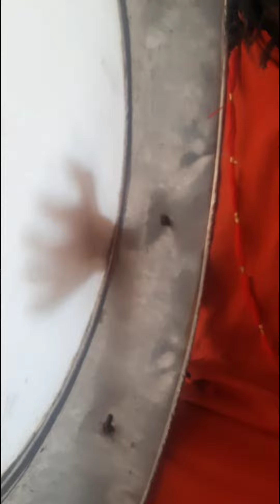Beautiful voice with a tambourine in Bahawalpur, Pakistan￼@aavlog252